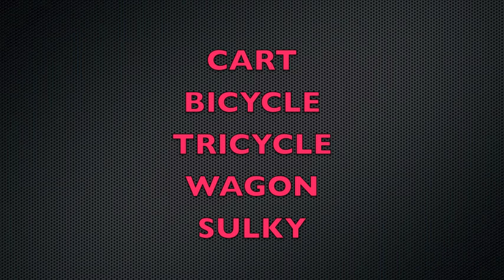Your Dog Can Pull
Video shows wooden cart, cargo wagon, passenger wagon, tricycle, bicycle and sulkies being pulled by dogs. It is a collection of rigs designed and manufactured by Chalo Sulky.